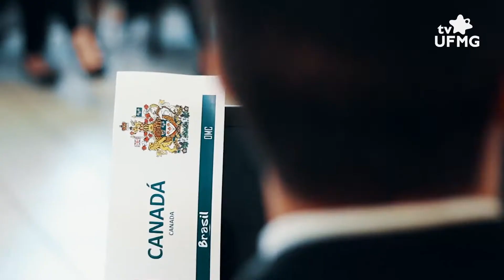Conheça o TEMAS e as simulações diplomáticas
Diversas áreas do conhecimento utilizam, na formação dos estudantes, o método das simulações, como forma de prepará-los para exercer a profissão. O projeto “TEMAS” é uma das organizações que realiza simulações diplomáticas com alunos de diversos cursos superiores, inclusive da UFMG. Durante a Semana do Conhecimento 2017, uma palestra tratou do trabalho realizado por alunos e professores.

Entrevistados: Sarah Goifman (secretária acadêmica - TEMAS 13), Carolina Paim (secretária geral - TEMAS 12) e Isis Edmara (secretária administrativa - TEMAS 14)
Produção: Renato Paim
Reportagem: Ludmilla Cabral, Natiele Lopes e Tayrine Vaz
Imagens: Antônio Soares, ONU e TEMAS - Simulações Temáticas
Edição de Imagens: Aline Garcia